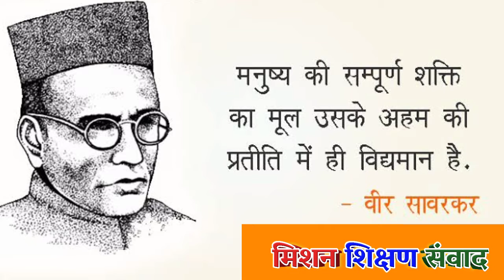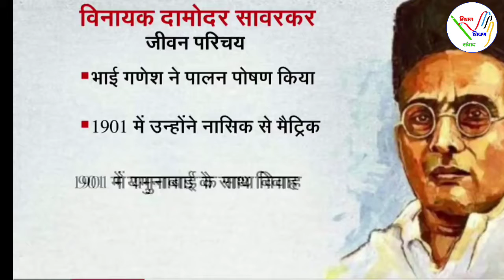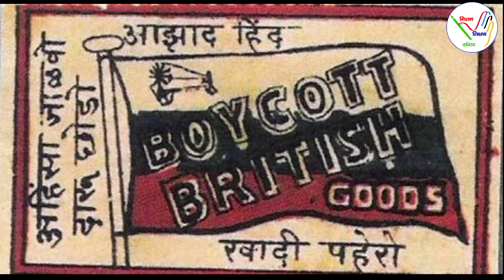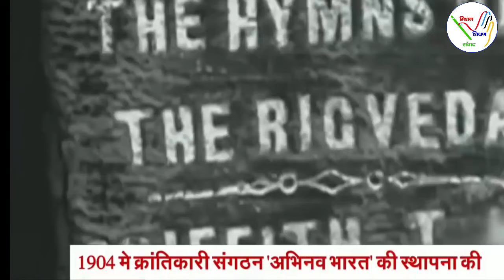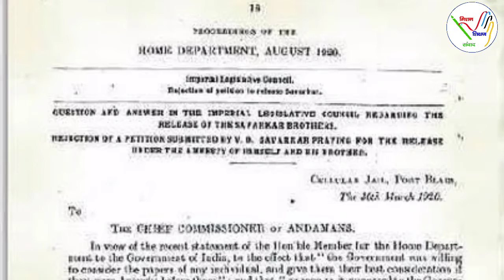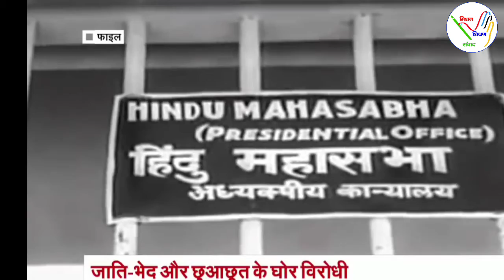The Biopic: Veer Savarkar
*The Biopic of Unsung Heroes of our Motherland*

Veer Savarkar

Man who described

Voice : Shivam Singh, Jaunpur

*PS Lakhesar, Sikrara,*
*Jaunpur*🇮🇳🙏🏻